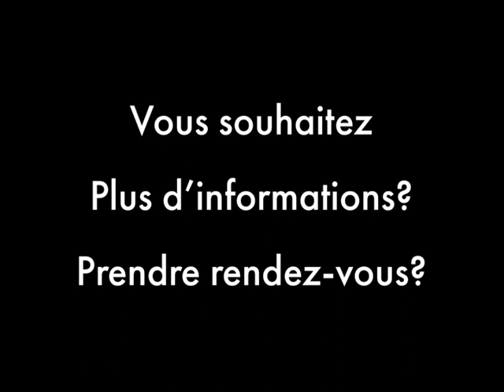4 Pièces 3ch avec JARDIN - Vitry-Sur-Seine - Coteau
Vitry-Sur-Seine, Quartier Coteau (secteur pavillonnaire)
Immeuble récent (2017) 4 Pièces 3chambres de 70,6m² avec grand jardin de 100m².  En sous-sol de l’immeuble, un emplacement de parking.
Consommations énergétiques : C (129KWhEP/m²/an)
Emissions de GES: D (30 KgéqCO2/m²/an)
Charges courantes annuelles : 1840€ (dont fonds travaux 80€)
Prix HAI 495 000€ dont 485 000€ nets vendeur et 10 000€ d'honoraires
Licence Creative Common BY:
Titre: Extenz
Auteur: Kalon